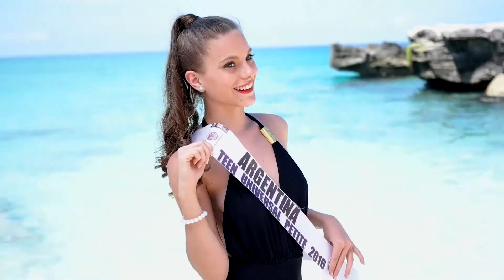VIDEOCLIP UNIVERSAL PETITE 2016 PAGEANT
Hazely Corp is the Production Company for the Universal Petite Pageant. The Universal Petite Pageant is designated for ladies 5’6 feet (167.5cm) or less. Our focus is to appreciate the beauty within our petite women by offering them opportunities and special recognitions upon their participation. Our areas of competition include judge’s interview, swimsuit, evening gown, and on-stage question. The Universal Petite winner is described as a poised, graceful and elegant lady that understands that her height is no limitation to fulfilling her dreams and being a role model to everyone!